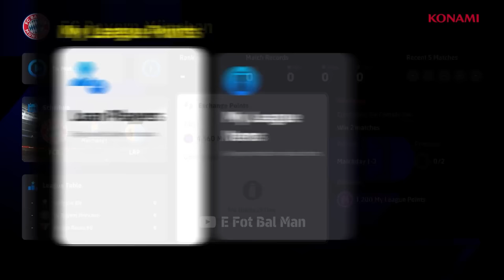eFootball 2024 Season 3 Trailer - Neymar is coming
efootball 2024 mobile season 3 trailer is the best I think